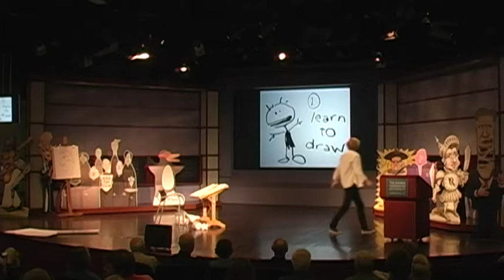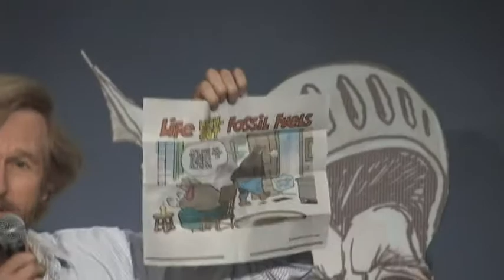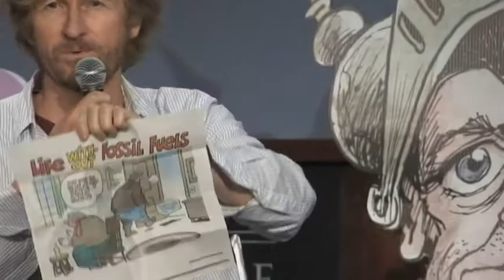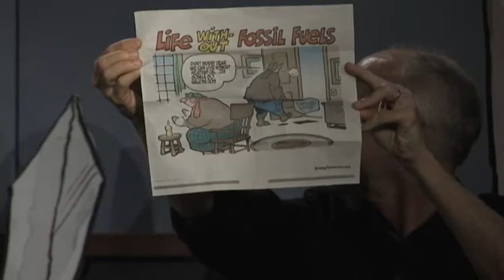17 Damn Cartoons Chalk Talks Tom Toles